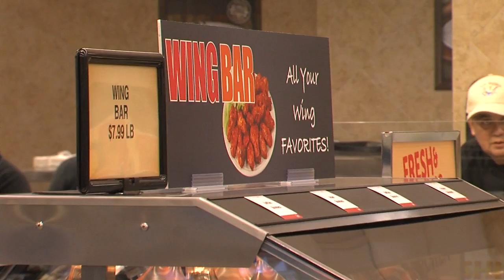Safeway's Steve Burnham on Unique Features at New Rockville Pike Location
In this MyMCMedia Extra Video, Safeway Eastern Division President Steve Burnham talks about the unique amenities available at the newly opened grocery store on Rockville Pike.